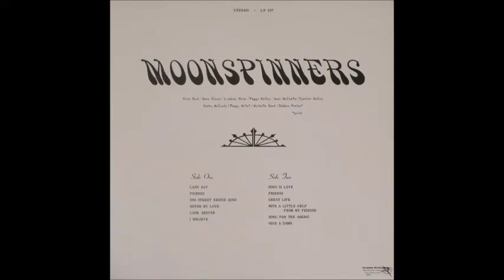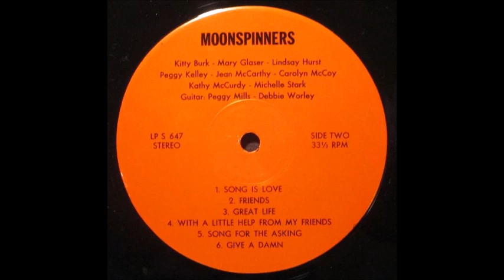Moonspiners [USA] - a_6. Give A Damn.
Lp: Moonspiners, 1969 - Not On Label.